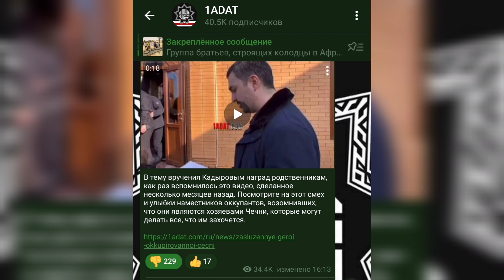Заслуженные герои оккупированной Чечни.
В тему вручения Кадыровым наград родственникам, как раз вспомнилось это видео, сделанное несколько месяцев назад. Посмотрите на этот смех и улыбки наместников оккупантов, возомнивших, что они являются хозяевами Чечни, которые могут делать все, что им захочется.

Криптовалюта:

Bitcoin : bc1q9dmyjshrky8qcwtqaxs7dsvxtgzcwl3nawkyfu

Ethereum: 0x069c49cD8c59ac96e0e41Ad8CF96F8890159C08E

USDT ERC20: 0x069c49cD8c59ac96e0e41Ad8CF96F8890159C08E